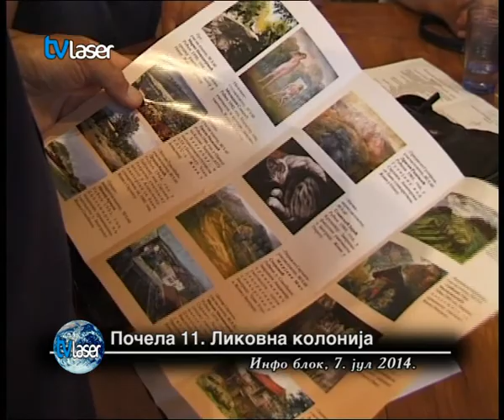Почела 11. Ликовна колонија